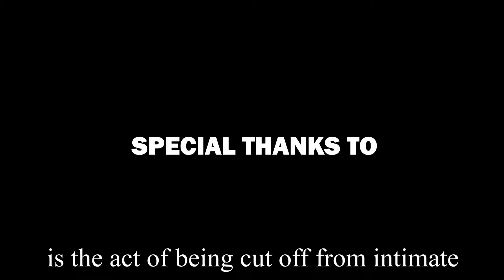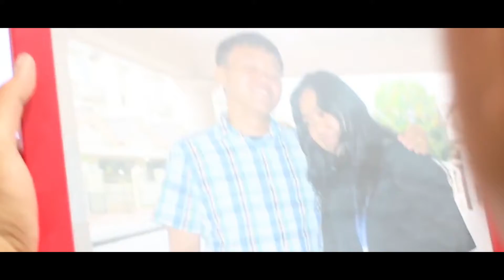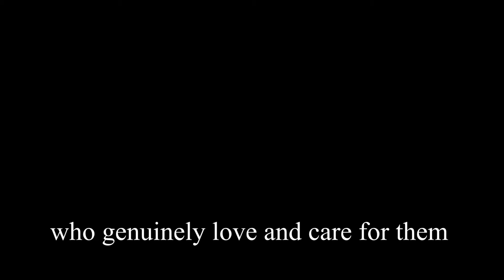Loneliness - Full Film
Loneliness can be tough especially when we don’t see our worth. Many people suffer from loneliness while they believe that they are always lonely. However, in life there are many more to celebrate than to feel lonely. If we are able to be aware of the little joy that we had experienced, we will have a different mindset of who we are. Fight a battle so that we will be able to experience the greatest joy in life.

Presented by Lionz Production